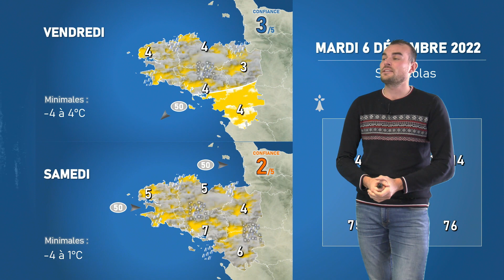Bulletin météo pour le mardi 6 décembre 2022